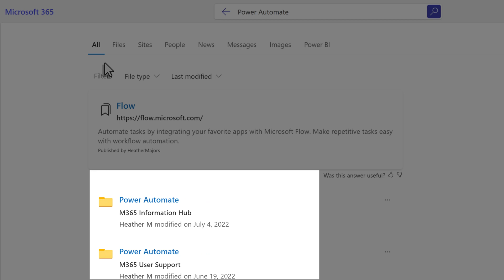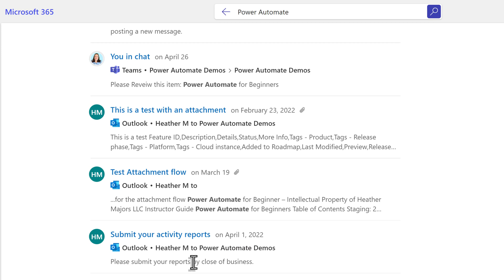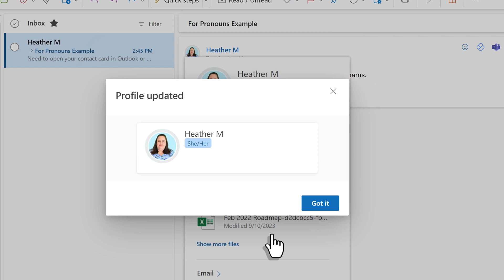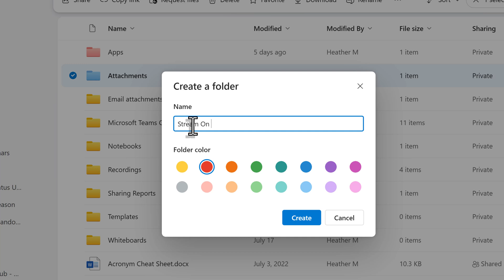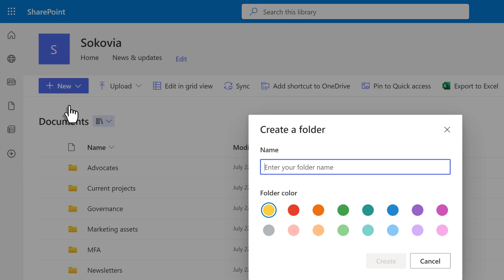New Microsoft 365 Updates – Roadmap Review Sept 2023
It can be difficult to keep up with all the changes Microsoft makes to the apps. One thing I do is review the Microsoft 365 Roadmap. This video will talk about a few Roadmap items that became generally available to everyone  in Sept 2023 and one feature coming soon that a lot of people have been asking for. I monitor the Microsoft Roadmap for updates so you don't have to.